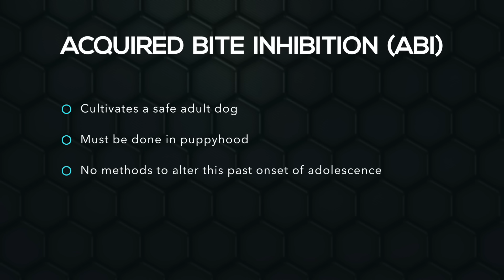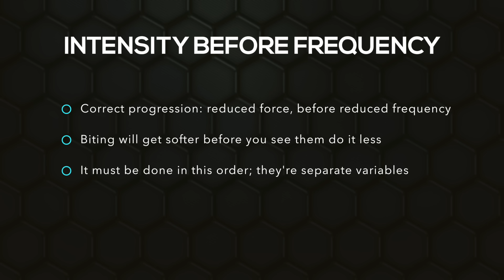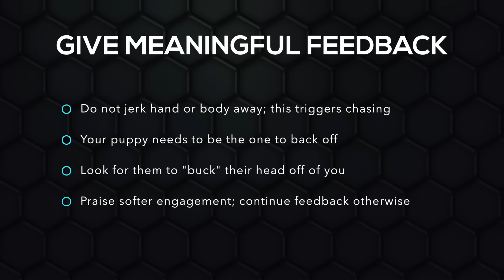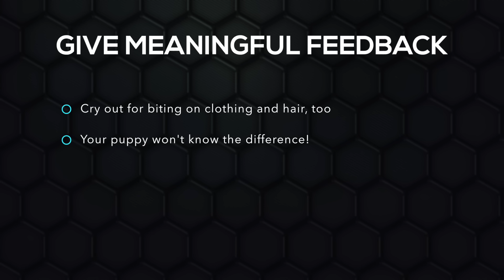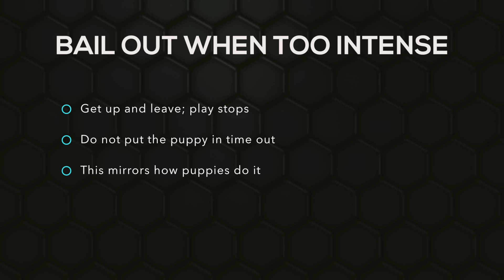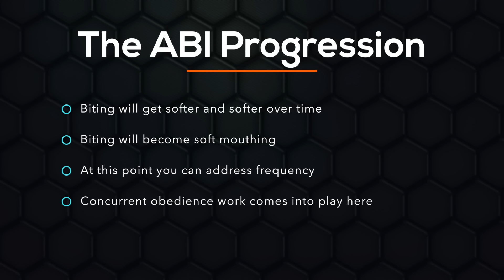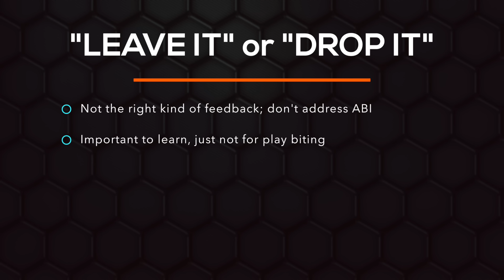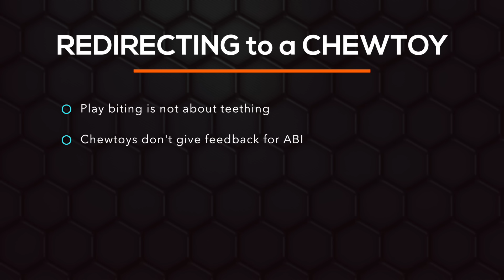Puppy Biting? Learn Bite Inhibition Training!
Puppy biting is a tough thing to work through. Let us show you how to help your pup learn puppy bite inhibition! Download the FREE Simpawtico Basic Gear Buyer’s Guide

RELATED CONTENT

Article and free PDF on DogStar Daily (Dr. Ian Dunbar)

Dr. Ian Dunbar’s book “Before and After Getting Your Puppy” (this is one of our favorite guides on all things puppy raising—there’s a section on puppy biting that’s very informative).

Good article on ABI at Academy for Dog Trainers

MORE SIMPAWTICO

Our TeePublic store
This is one of the best ways to support what we do!

In this video, Ian Stone from Simpawtico Dog Training talks about how to work appropriately on the problem of persistent puppy biting by providing timely, representative feedback. This helps a puppy develop Acquired Bite Inhibition, cultivating a safe dog as an adult!